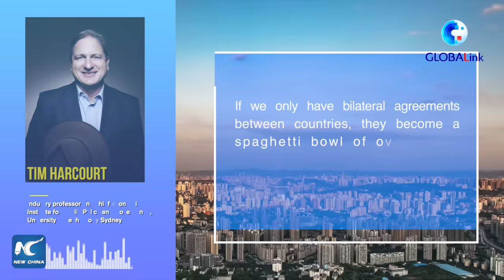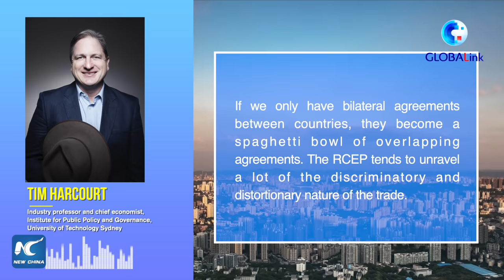GLOBALink | A new chapter for regional economic integration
The world's largest free trade pact, the RCEP, takes effect on Saturday, injecting impetus to further regional economic integration.